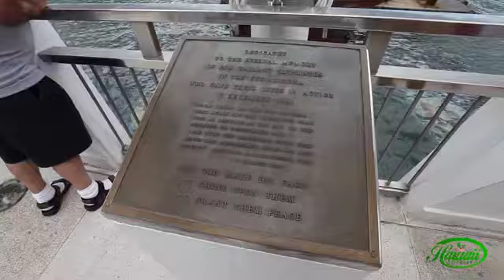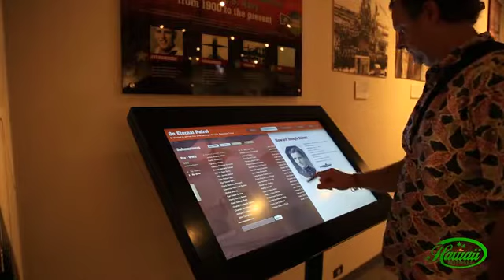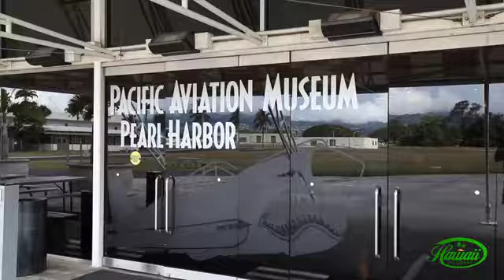Pearl Harbor Oahu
It happened on what would have overall been a quiet Sunday morning. On December 7, 1941, the Japanese Navy launched a shock military assault against the United States maritime base at Pearl Harbor, Oahu. A few U. S. War fleet warships sank or were harmed; smoke from smoldering planes and shelters filled the sky. Many were wounded or perished and sorrow was all around. The assault prompted the United States' passage into World War II.

Today, Pearl Harbor and the USS Arizona Memorial are the most well-known guest attractions on Oahu. Guests get to see a short film indicating footage of the Japanese assault, visit a display exhibition offering World War II memorabilia and have the chance to take a short watercraft ride to the depressed USS Arizona to pay their regards to the lost.

Since Pearl Harbor is Hawaii's No. 1 fascination, the holding up lines might be long. All Hawaii Discount Pearl Harbor tours incorporate necessity documentation to spare you significant excursion time!